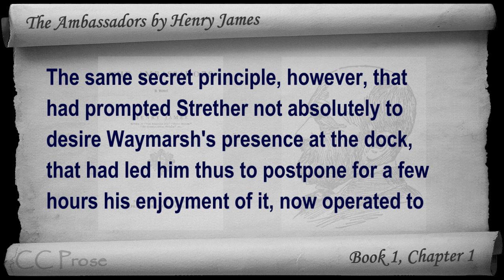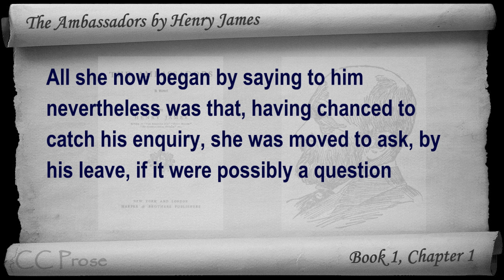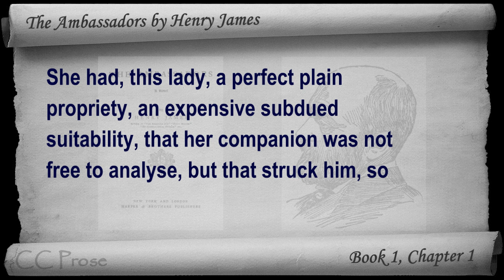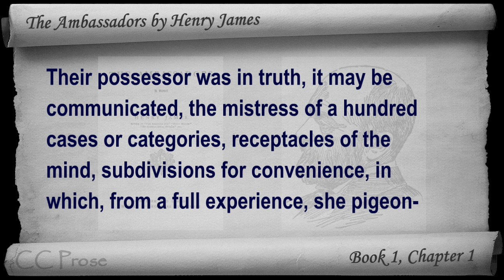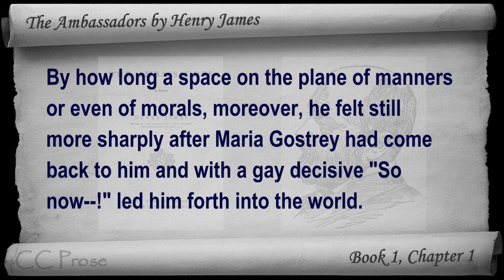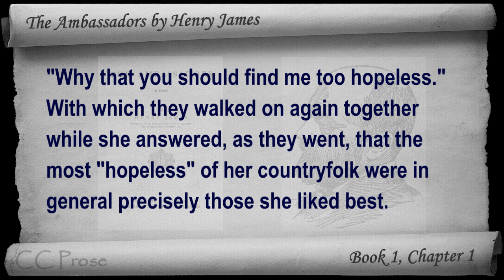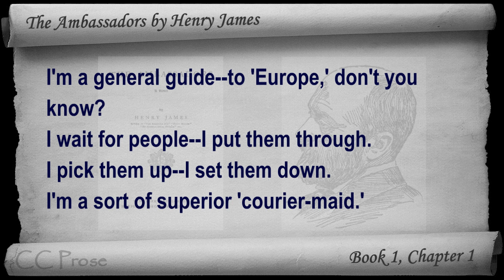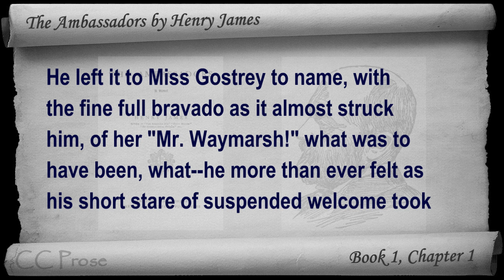Book 01 - Chapter 1 - The Ambassadors by Henry James